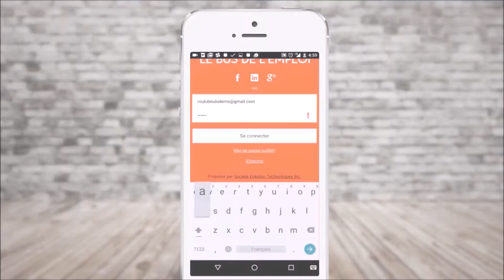Découvrez l'application mobile du Roulo-Boulo!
Procurez-vous la nouvelle application mobile qui vous permet de suivre le Roulo-Boulo en temps réel, d'avoir accès à une foule d'offres d'emploi et plus encore!

DIsponible sur IOS et Android!